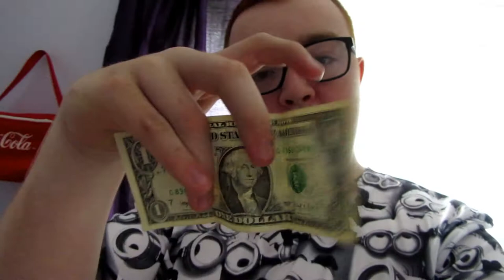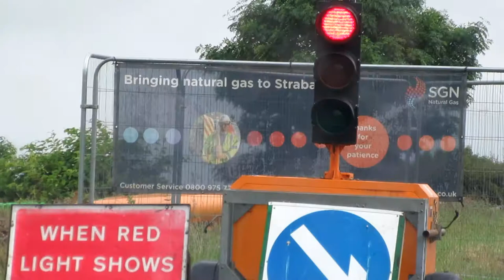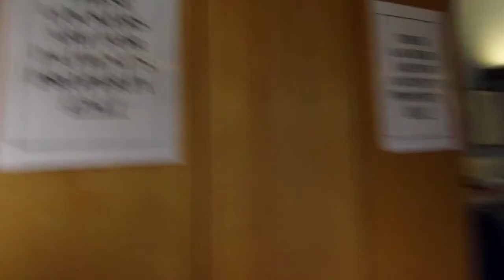Why I started vlogging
This is another wee vlog and this time i vlgged more and i went to Derry to see my grandad as well and vlogged in the hospital so if you liked it leave a like and subscribe sure.